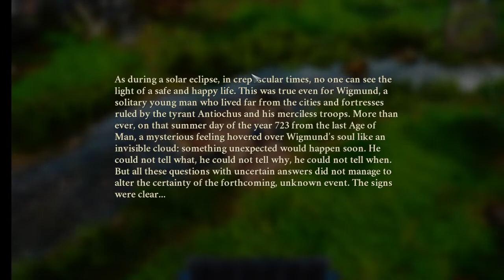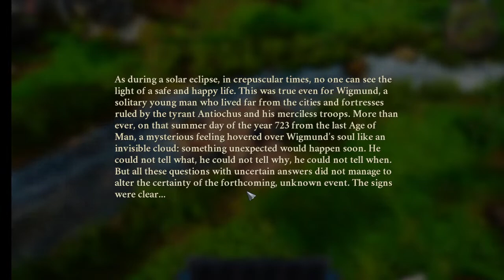LET'S PLAY WIGMUND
Just picked this game up.